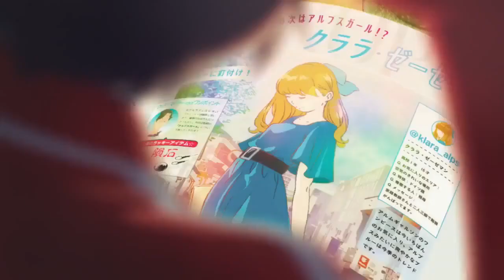【CupNoodle｜TVCM】HUNGRYDAYS アルプスの少女 ハイジ 2篇完パケ｜カップヌードル アオハルかよ 45sec ♫記念撮影（BUMP OF CHICKEN）日清食品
カップヌードル アオハルかよ 45sec 日清食品｜原作：ヨハンナ・シュピリ 出演：石井杏奈/雨宮天/神谷浩史 ♫記念撮影（BUMPOFCHICKEN）／キャラクターデザイン：窪之内英策／制作：タツノコプロ

Heidi, Girl of the Alps (アルプスの少女ハイジ) is a 1974 Japanese anime series by Zuiyo Eizo (now Nippon Animation) based on the Swiss novel Heidi's Years of Wandering and Learning by Johanna Spyri (1880). It was directed by Isao Takahata and features contributions by numerous other anime luminaries, including Yoichi Kotabe (character design, animation director), Toyoo Ashida (co-character design, animation director), Yoshiyuki Tomino (storyboard, screenplay), and Hayao Miyazaki (scene design, layout, screenplay).

Heidi is one of several World Masterpiece Theater titles produced around the "classical children's literature period" (1974–1997), based on classic tales from the Western world. The animation studio responsible for Heidi, Zuiyo Enterprises, would split in 1975 into Nippon Animation Company, Ltd. (which employed the anime's production staff and continued with the World Masterpiece Theater franchise) and Zuiyo Company, Ltd., which retained the rights (and debt) to the Heidi TV series. The feature-length movie edit of the TV series, released in March 1979, was engineered completely by Zuiyo, with no additional involvement from Nippon Animation, Takahata or Miyazaki.

Cast
Kazuko Sugiyama as Heidi (ハイジ Haiji)
Kohei Miyauchi as Alm-Ohi (アルムおんじ Arumu onji)
Noriko Ohara as Peter (ペーター Pētā)
Hiroko Maruyama as Peter (ペーター Pētā) (film version)
Rihoko Yoshida as Clara Sesemann (クララ・ゼーゼマン Kurara Zēzeman)
Keiko Han as Clara Sesemann (クララ・ゼーゼマン Kurara Zēzeman) (film version)
Miyoko Asō as Miss Rottenmeier (ロッテンマイヤー Rottenmaiyā)
Hisako Kyouda as Miss Rottenmeier (ロッテンマイヤー Rottenmaiyā) (film version)
Taimei Suzuki as Mr. Sesemann (ゼーゼマン Zēzeman)

♫記念撮影（BUMP OF CHICKEN）
作詞/作曲：藤原基央
編曲：BUMP OF CHICKEN & MOR
藤原基央、増川弘明、直井由文、升秀夫の幼馴染4人によるバンド。2000年メジャーデビュー。2001年発売「天体観測」は累計95万枚を超える大ヒット。2016年2月、バンド結成20周年を迎え、総動員数約30万人のスタジアムツアーを実施した。今年9月からは全国アリーナツアーを開催。今なおリスナー層を拡大し続け、若者を中心に男女問わず幅広い年齢層に支持される稀有なバンド。

石井杏奈
E-girlsのパフォーマーであり女優としても活躍中。映画「ソロモンの偽証 前篇・事件／後篇・裁判」(15)「ガールズ・ステップ」(15)で第58回ブルーリボン賞新人賞を受賞。他の出演作に、映画「四月は君の嘘」(16)ドラマ「仰げば尊し」(16)、映画「心が叫びたがってるんだ。」(17)など。

雨宮天
2015年、第9回声優アワード新人女優賞を受賞。主な出演作品はアニメ「一週間フレンズ」の藤宮香織役をはじめ、「東京喰種」の霧嶋董香役、「七つの大罪」エリザベス役など。声優として活躍する一方でアーティストとしても活動しており、マルチな才能を発揮している。

神谷浩史
2016年、第10回声優アワードにて声優アワード殿堂入りを果たし、数々の名キャラクターを演じた実力派声優。主な出演作品はアニメ「ONE PIECE」のトラファルガー・ロー役、「進撃の巨人」リヴァイ・アッカーマン役、「クレヨンしんちゃん」ぶりぶりざえもん役など。

컵누들 Cup Noodles 合味道